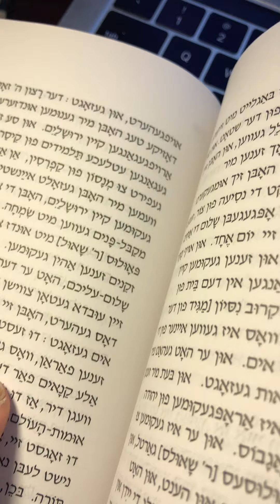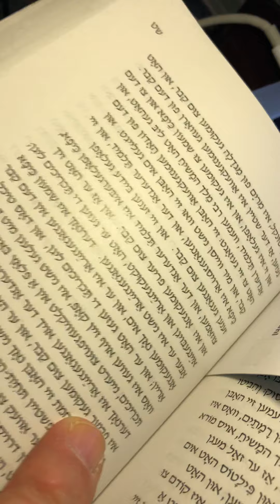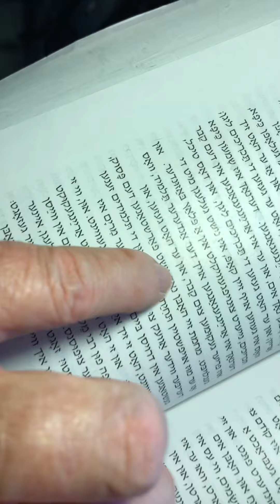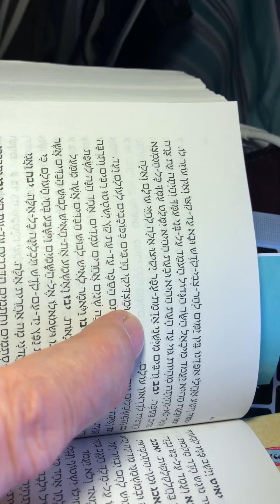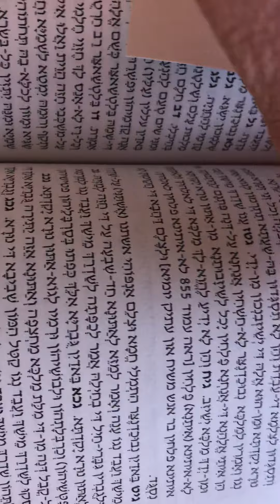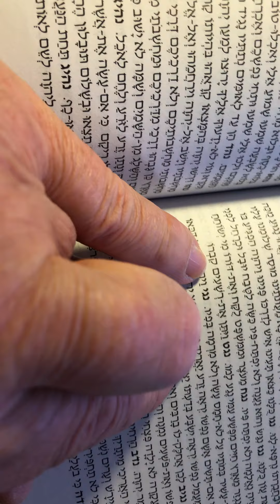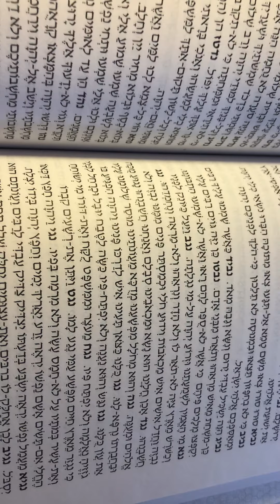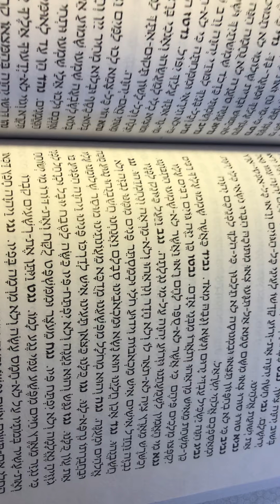הרבי מלך המשיח ותחיית המתים